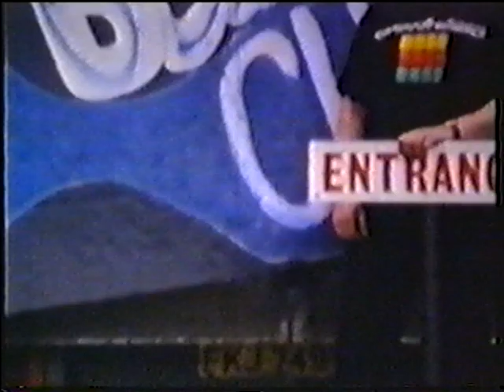The Lemon Sleepers - Worlds Too Loud Video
This is a song & video we made back in the nineties with the help of students from Christchurch College in Canterbury. We are still performing as the same line up but are now called 'The Very Wondeful Long Teddies'.